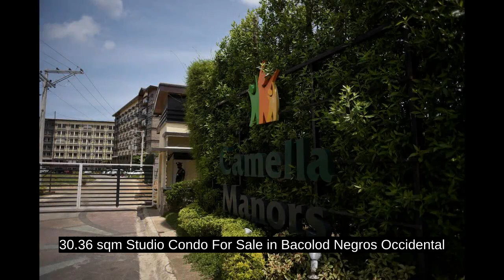30.36 sqm Studio Condo For Sale in Bacolod Negros Occidental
30.36 sqm Studio Condo For Sale in Bacolod Negros Occidental
Condominium/Apartment Type: Residential Condominium
Number of Bathrooms: 1
Unit Size in sqm: 30.36 sqm.